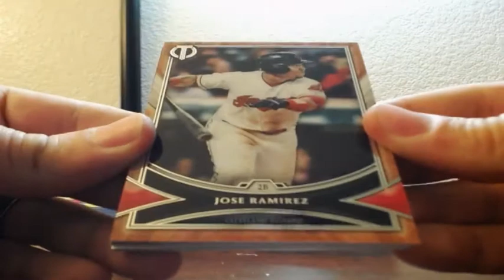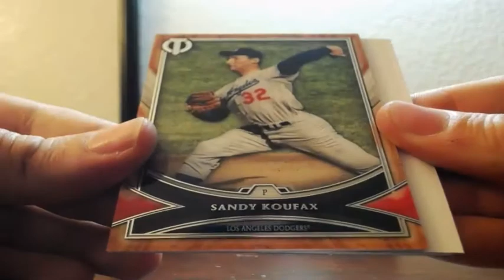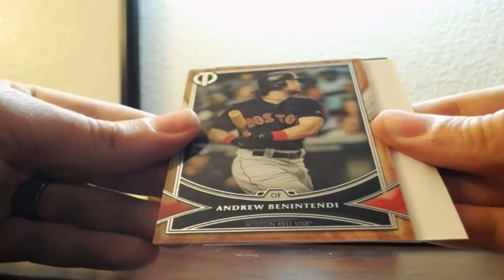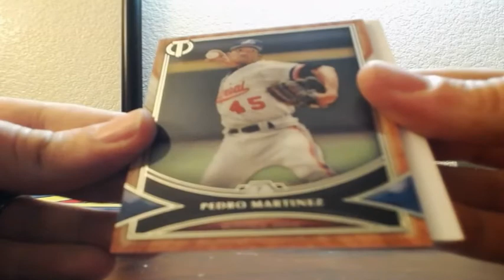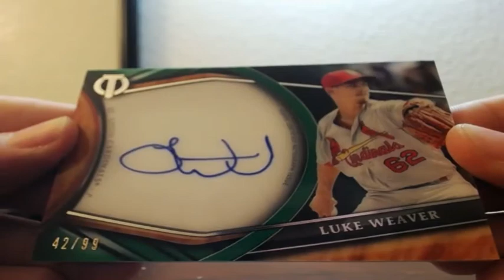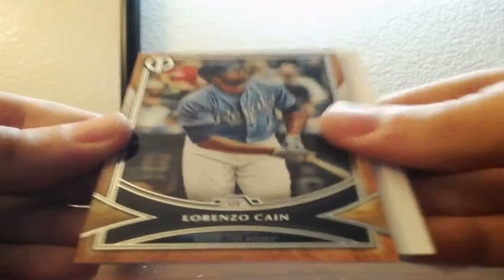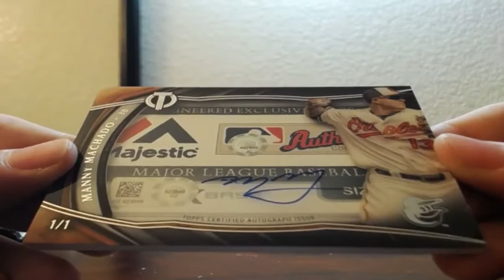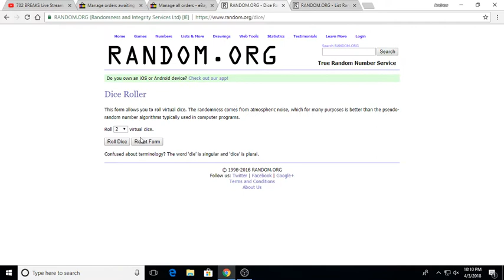2018 Topps Tribute Baseball 3 Box Half Case Break 4-3-2018 (HUGE ONE OF ONE AUTO MAJESTIC WOW!)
2018 Topps Tribute Baseball 3 Box Half Case Break 4-3-2018 (HUGE ONE OF ONE AUTO MAJESTIC WOW!)